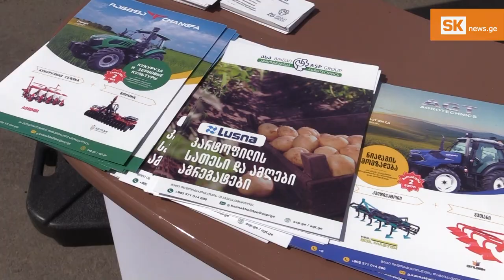ახალციხეში, ახალქალაქსა და ნინოწმინდაში სასოფლო-სამეურნეო და სპეც-ტექნიკის გამოფენა გაიმართა- ®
„ასპ გრუპისა“ და სამცხე ჯავახეთის სამი მუნიციპალიტეტის მერიის მხარდაჭერით, ახალციხეში, ახალქალაქსა და ნინოწმინდაში სასოფლო სამეურნეო და სპეც-ტექნიკის დემო შოუ გაიმართა. ღონისძიებას ადგილობრივი ფერმერები, მცირე მეურნეობის მქონე გლეხები, ადგილობრივი ხელისუფლების წარმომადგენლები და სხვა დაინტერესებული პირები დაესწრნენ.
დემო შოუზე მოსულ დამთვალიერებელს საშუალება ჰქონდა გაცნობოდა სოფლის მეურნეობის პროცესის მოდერნიზებისთვის საჭირო უახლეს სპეც-ტექნიკას, მათ შორის ტრაქტორებს და სხვადასხვა აგრეგატებს. „ასპ გრუპის“ კვალიფიციური სპეციალისტების განმარტებით, თანამედროვე ტექნიკის გამოყენება რამდენჯერმე აადვილებს სოფლის მეურეობის სხვადასხვა კულტურის მოყვანას, მოვლას, შემდგომ კი მოსავლის აღებას.